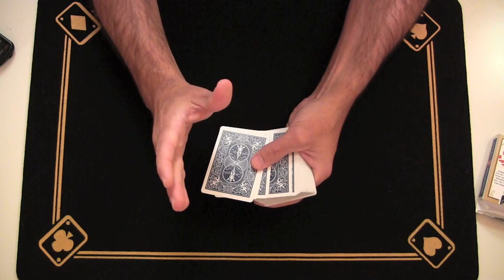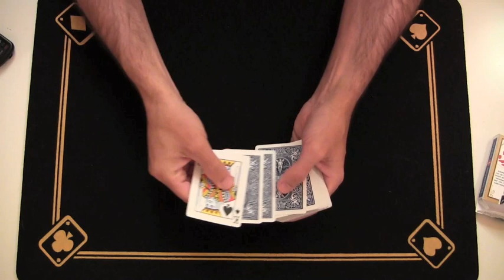#21 Truco de magia revelado - Triunfo triunfador.